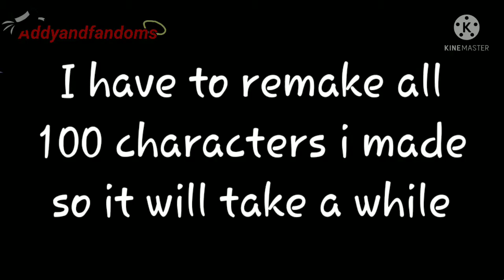back to square one...